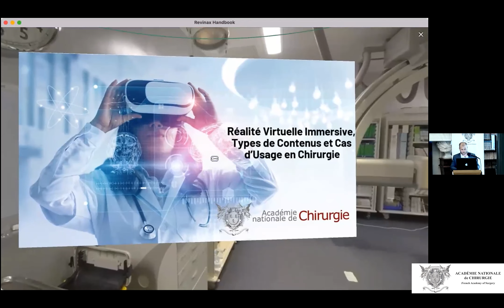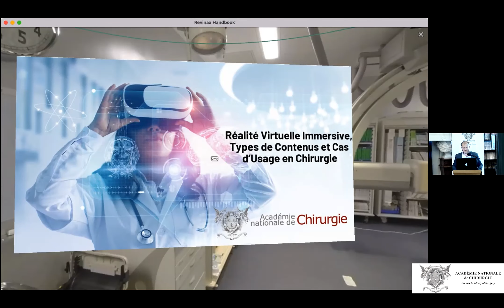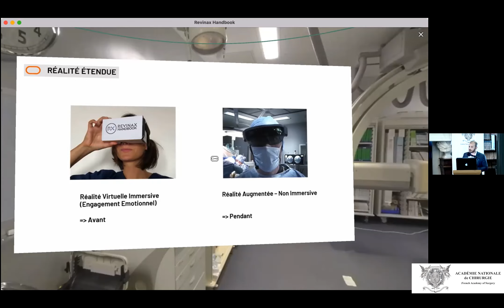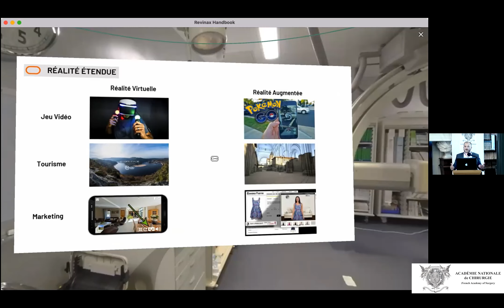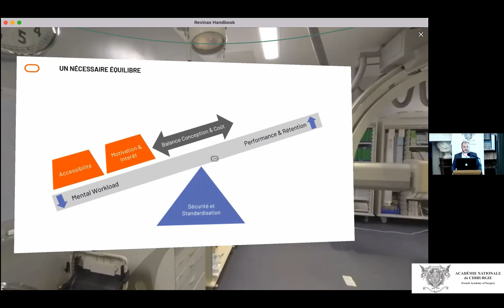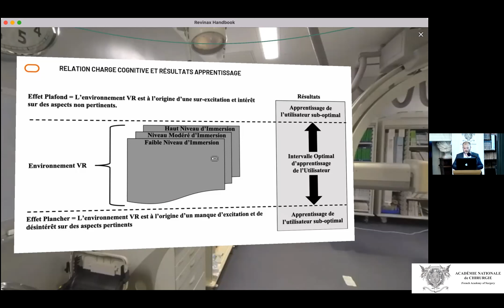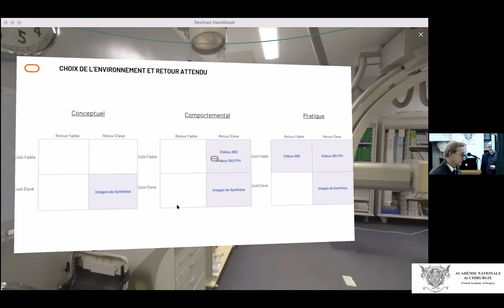Introduction thématique de la séance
Séance du 13 avril
Réalité Virtuelle Immersive, Types de Contenus et Cas d’Usage en Chirurgie
Mise en ligne 14 avril